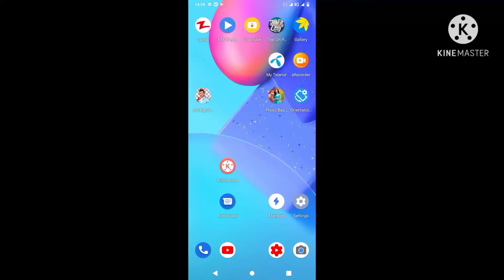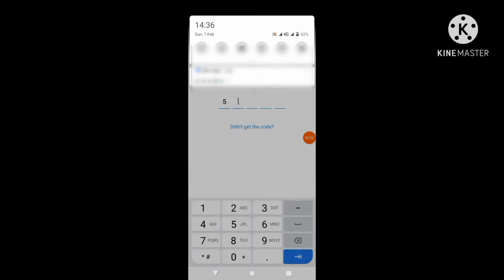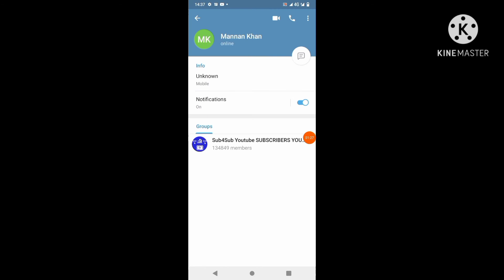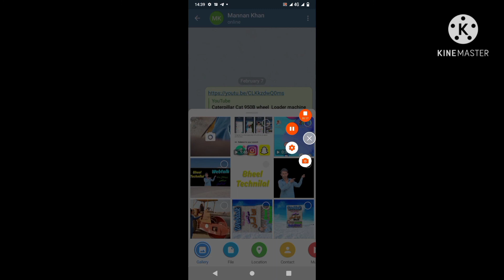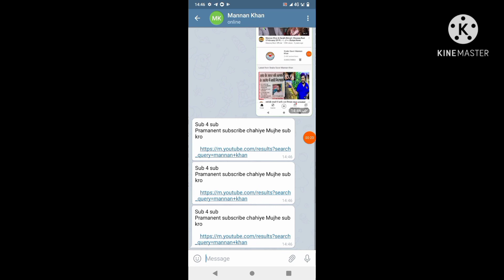How toTelegram Create Telegram Account without phone Numbers lan 2021 no And to use Telegram with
How toTelegram Create Telegram Account without phone Numbers lan 2021 no And to use Telegram with phone Numbers how create Telegram Account in Pakistan Telegram par Account kaise Banaye How to create Account Telegram ka Banane ka tarika how to create A New Account ln Telegram ln Hindi telegram me Naya Account kaise Banaye